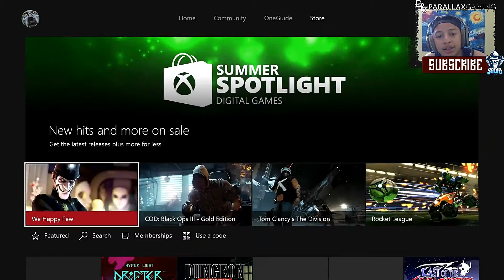when is this happening